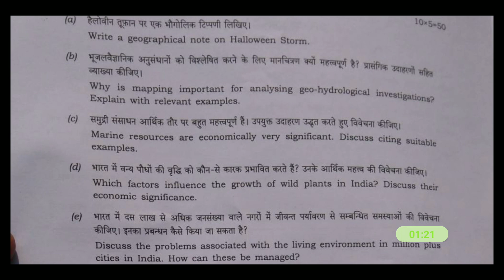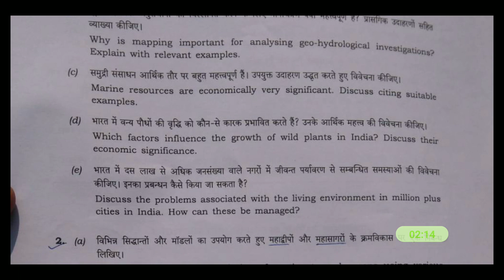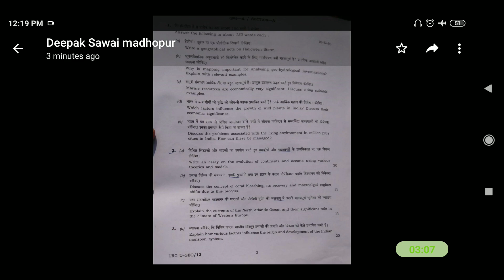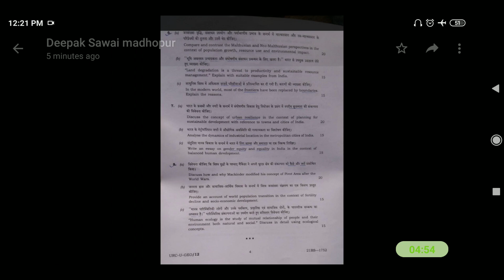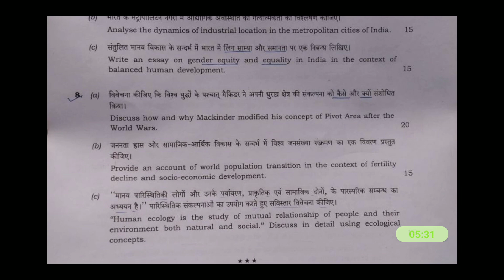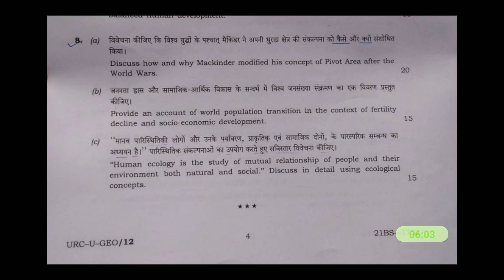UPSC CSE MAINS 2020 OPTIONAL GEOGRAPHY QUESTION PAPER-1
UPSC_GEOGRAPHY_PAPER_2020 About these lesson - my lesson is dedicated to free education of upsc cse & ias pre and mains examination .I have experience of given 3 IAS INTERVIEW and cleared 4 times upsc cse prelims exam. So I share my experience and knowledge to New ias aspirant .It's free upsc learning platform dedicated to all . I also teach here upsc pre and mains gs and essay writing lesson free for all.